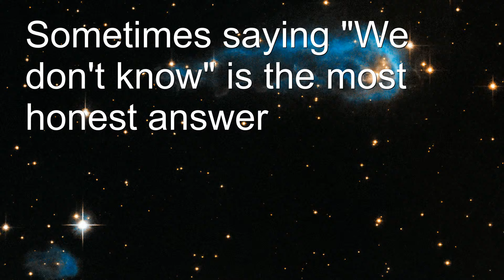Sometimes claiming ignorance is the honest anser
There are times when saying "We don't know" is not only the best response, it is really the only one